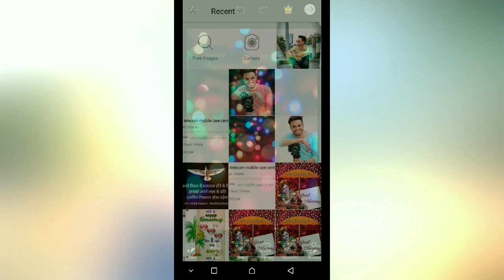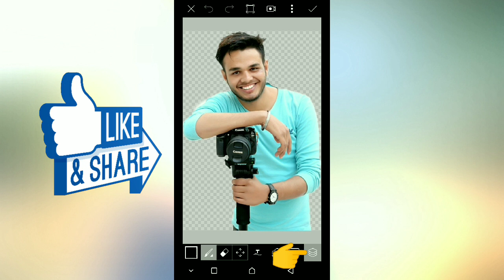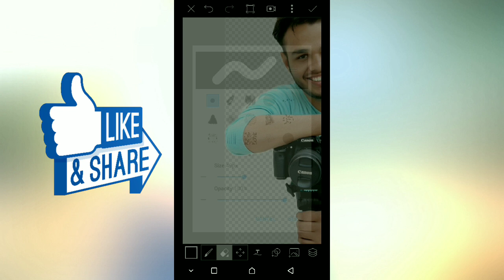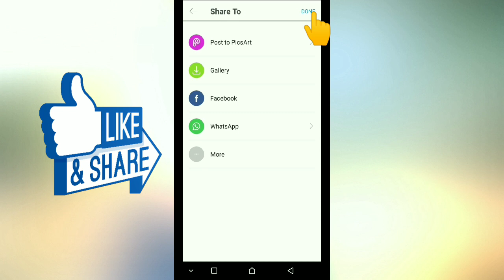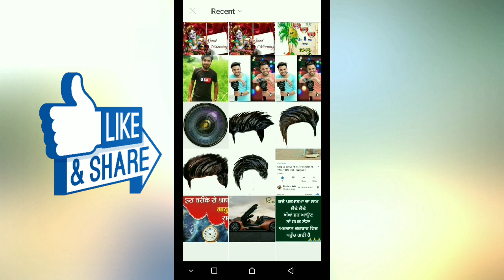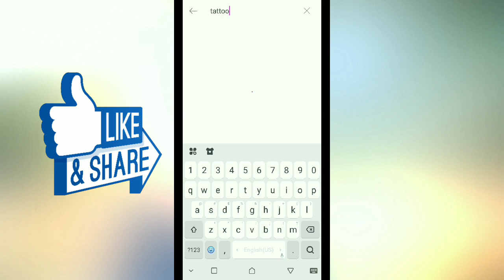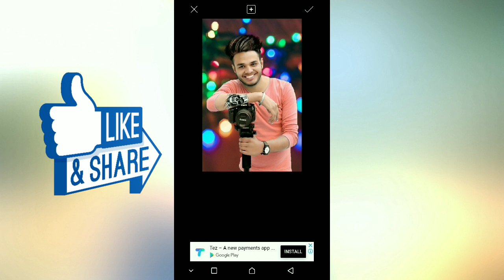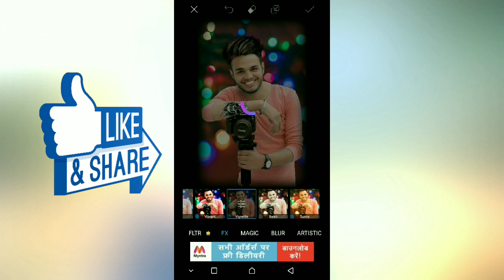Photo ki background kese change kare bhut asan trick se - Bunty art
Asi our video dekhne k liye buntyart par click kare

Pic art se jada kharb background ko kese cut kar.k change kare to niche diye link par click kare

Mari sari video dekhne k liye buntyart par click kare
Last updated on.  8 Aug 2018